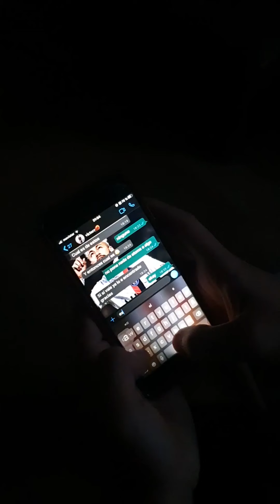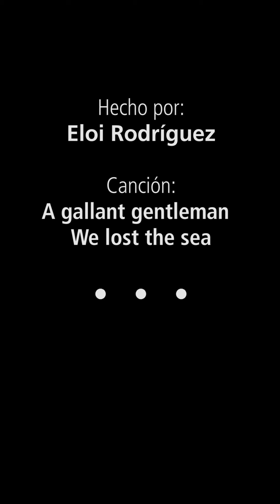Eloi Rodríguez. El meu confinament.